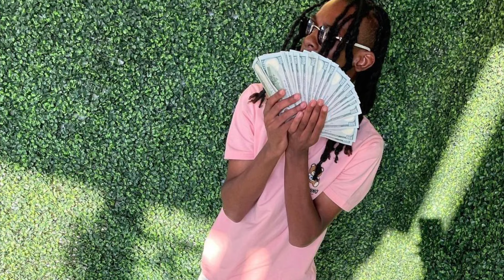Lul wop dissed by young glide says he gave dawg 55 years